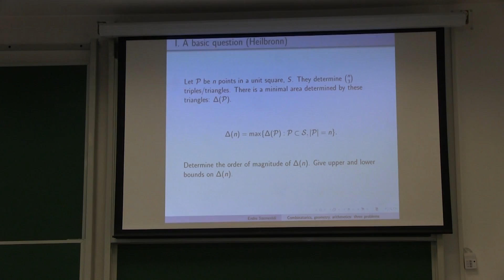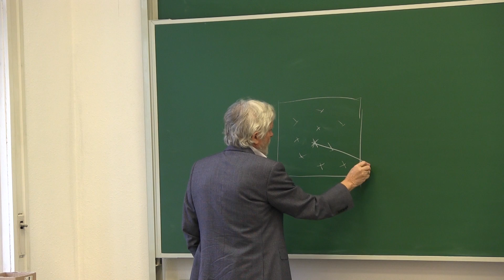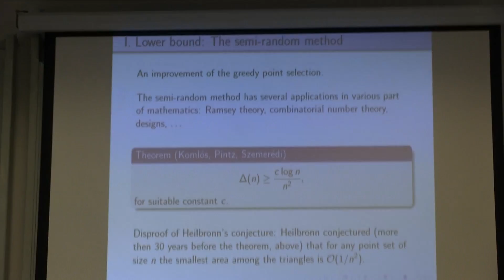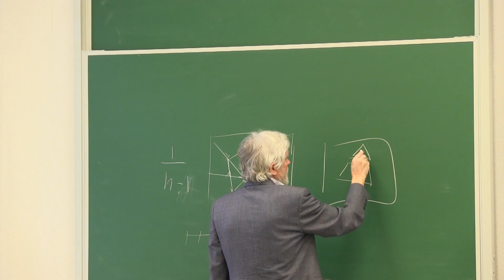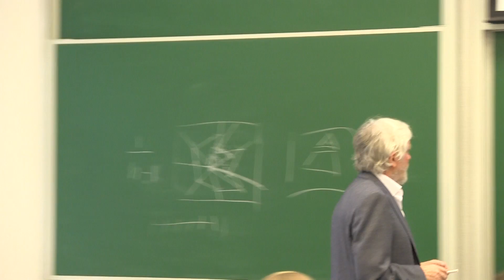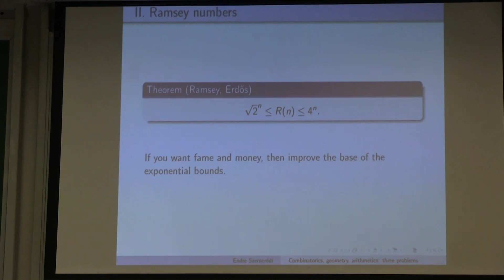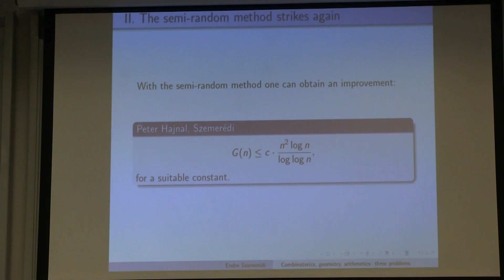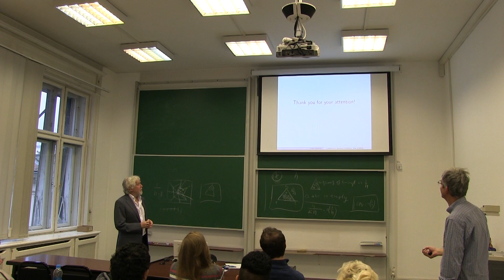Endre Szemeredi - Problems in Discrete Geometry and Ramsey Theory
This lecture of Abel Prize Laureate, Endre Szemeredi took place at Central European University (Budapest), November 16, 2016 and it was organised by CEU Department of Mathematics.